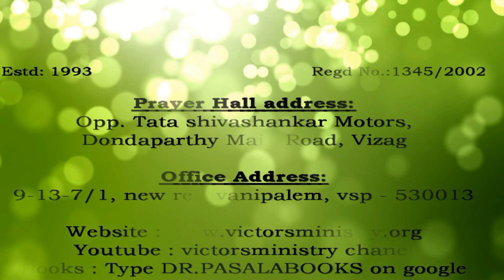Greetings @ 30th Anniversary Day